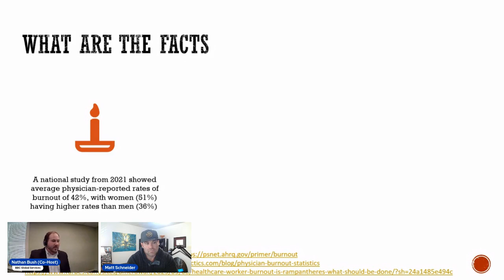These Statistics Are Working Against Your Practice!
Statistics reveal the hard truths about running a medical practice. This video will unveil the numbers you need to know and how to use them to your advantage. Stay informed and stay ahead.